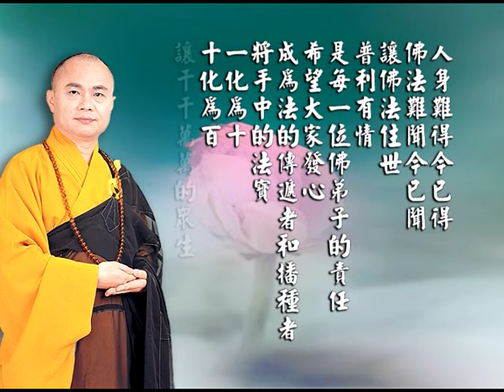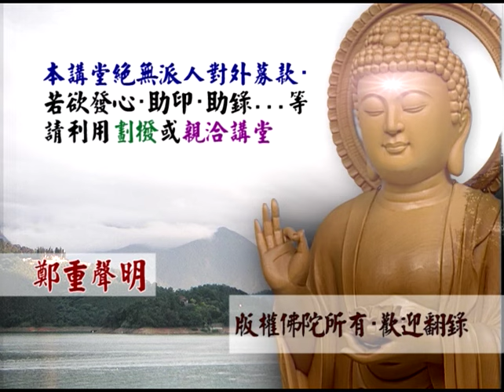04 從地湧出品(十六)妙法蓮華經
文殊講堂
慧律法師-慧律法師佛學講座
心靈 佛學講座 淨化 淨土
(台語)(繁體)